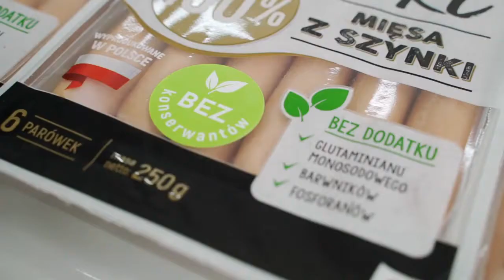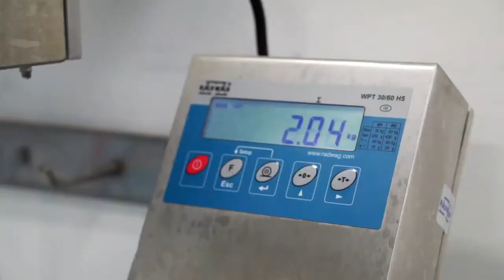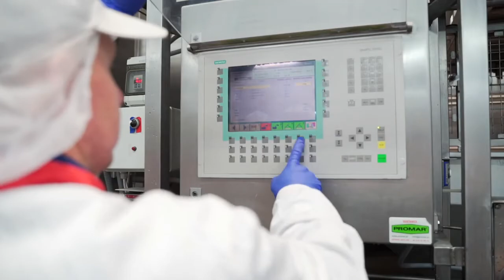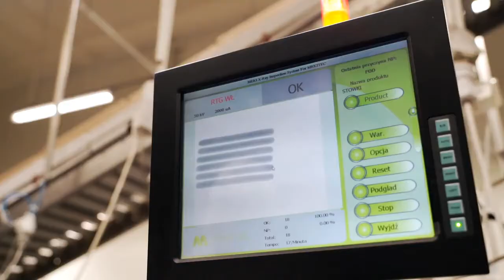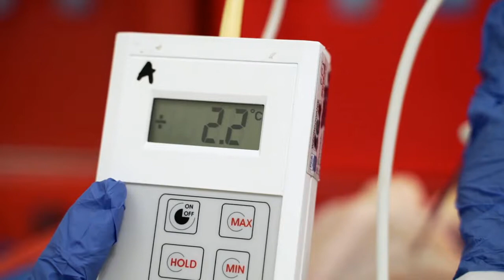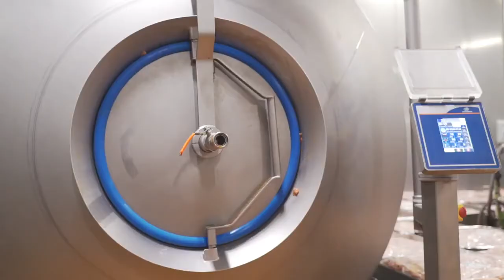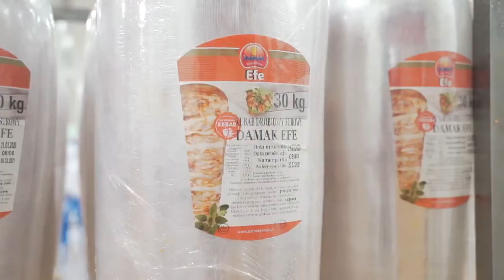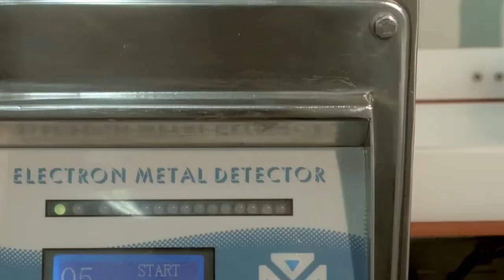FOOD FACTORY MACHINES THAT ARE ON ANOTHER LEVEL | Kebab | Hot Dogs | Kitchens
FOOD FACTORY MACHINES THAT ARE ON ANOTHER LEVEL | Kitchens

HOW KEBAB IS PRODUCED? INSIDE KEBAB FACTORY - Factories
Amazing Factories The World Is Curious About | Food Factories
How HOT-DOGS are made? INSIDE HOT DOG FACTORY - Factories

Music credit